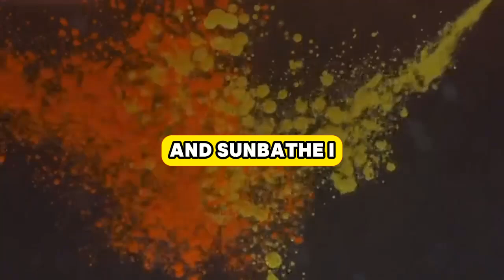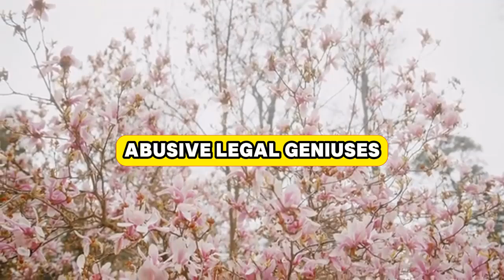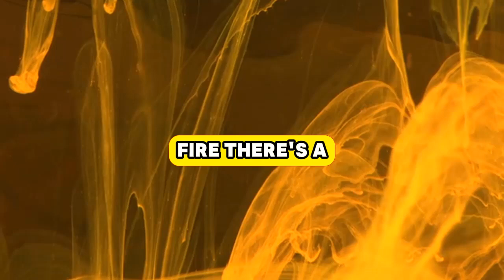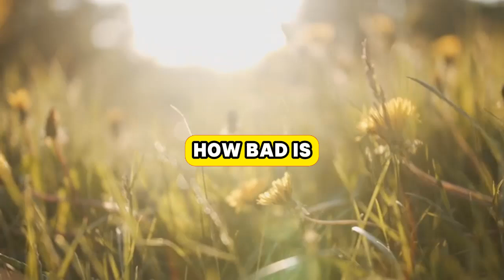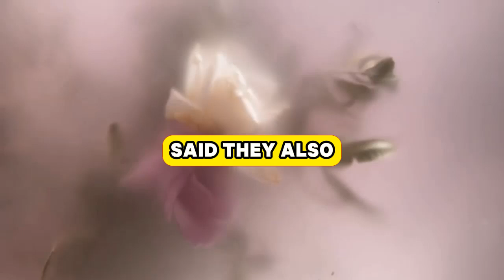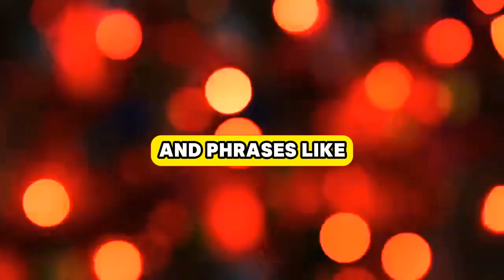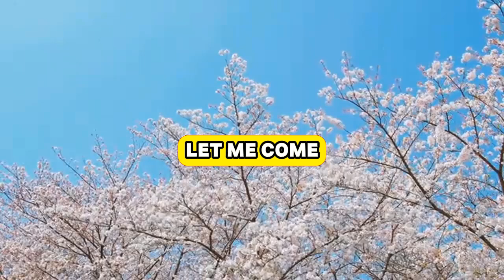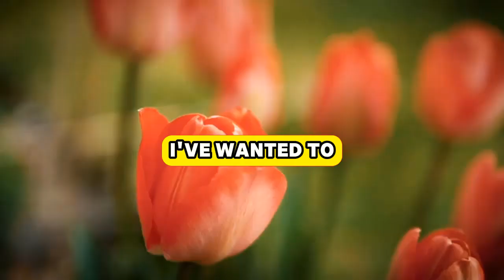Caught my wife cheating, ended the marriage in flames#betrayal